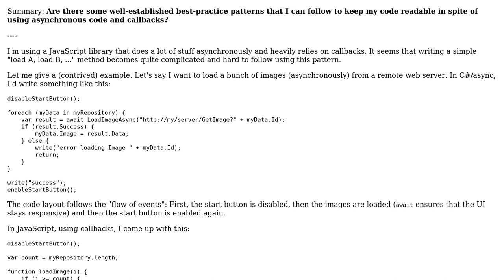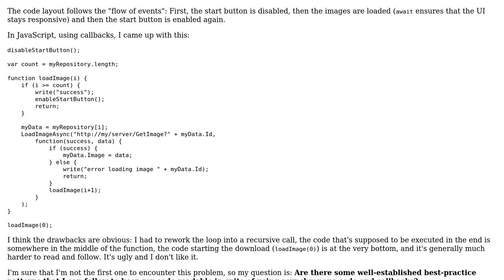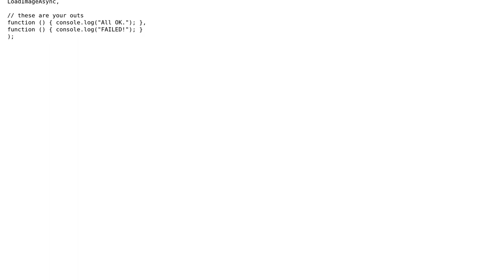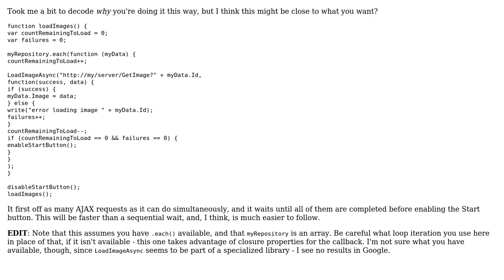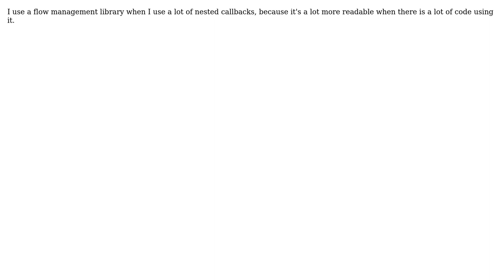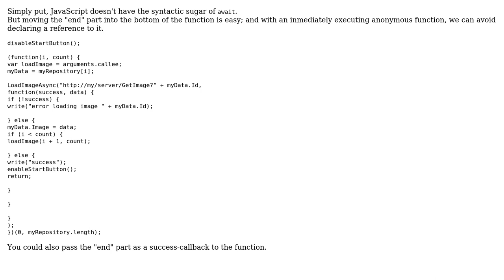Software Engineering: How do you keep code with continuations/callbacks readable? (4 Solutions!!)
Software Engineering: How do you keep code with continuations/callbacks readable?

With thanks & praise to God, and with thanks to the many people who have made this project possible! | Content (except music & images) licensed under CC BY-SA | Music | Images & others | With thanks to user vski user Izkata user Heinzi user Gipsy King user Florian Margaine and the Stack Exchange Network Trademarks are property of their respective owners. You are responsible for your own actions.